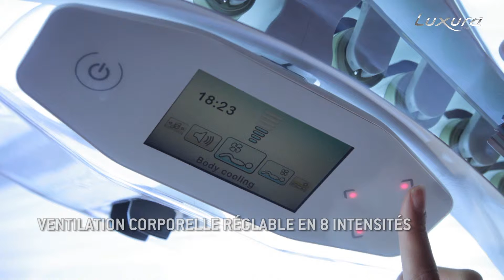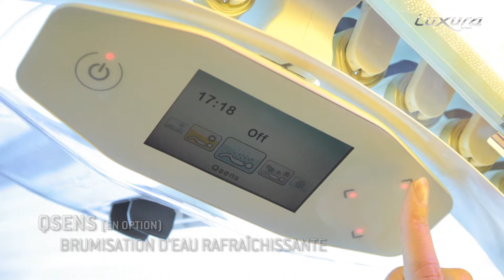Luxura X7 FRA